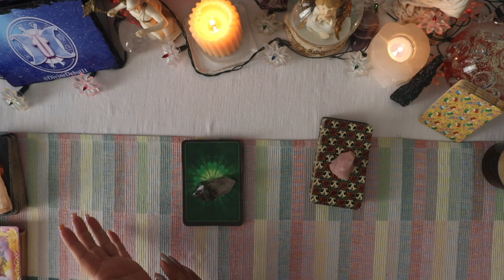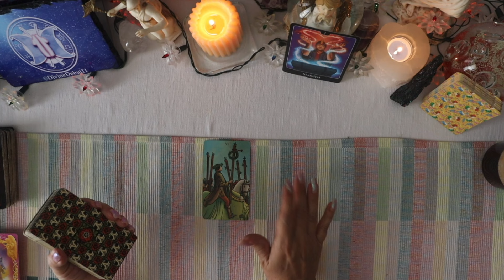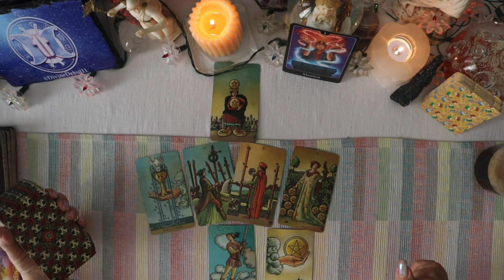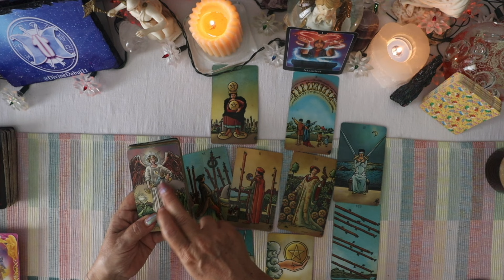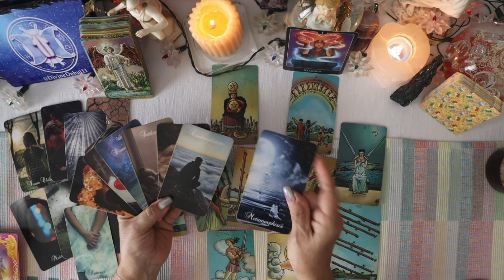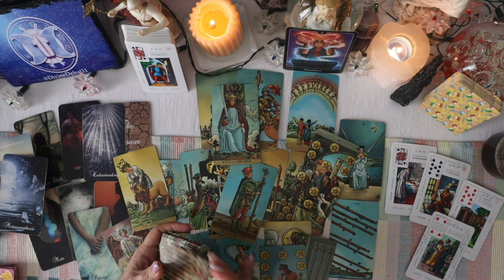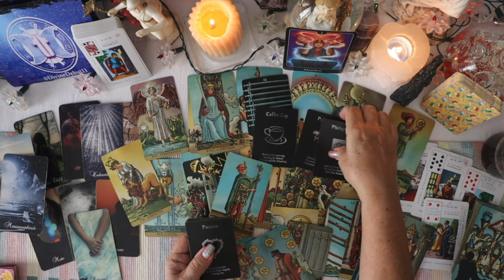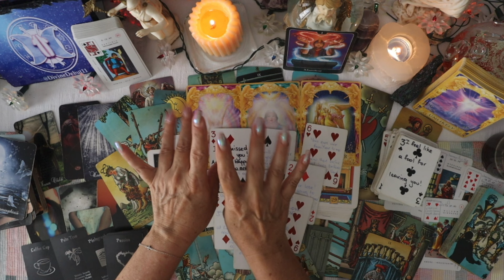❤️‍🔥"I am here for you!" TWIN FLAME/SOULMATE KARMIC🔥TAROT & ASTRO LOVE READING